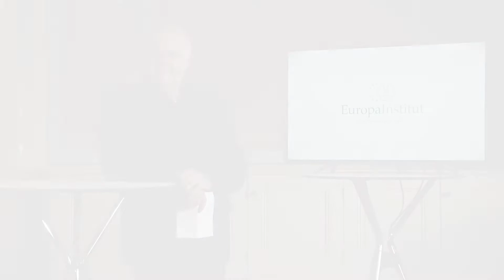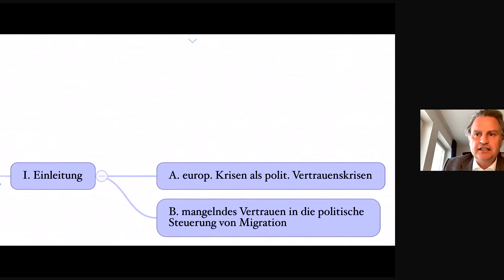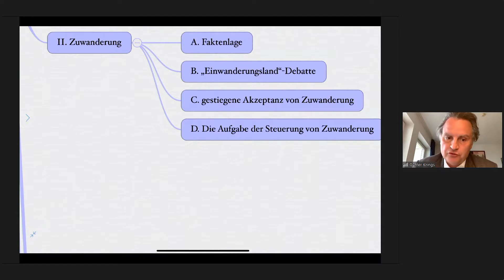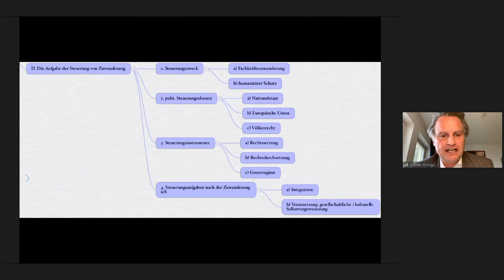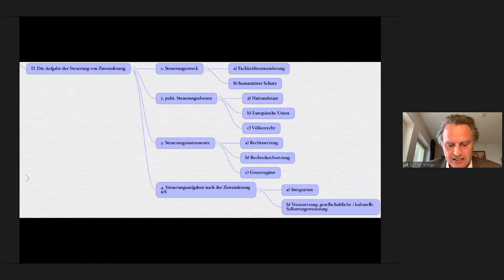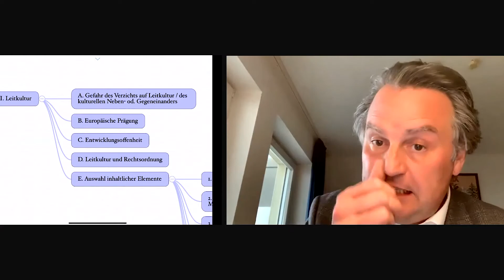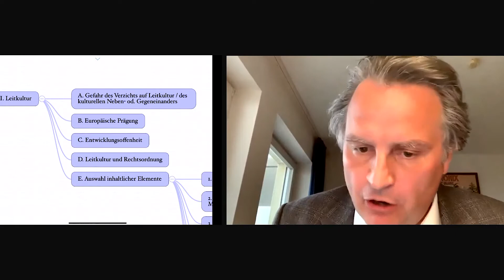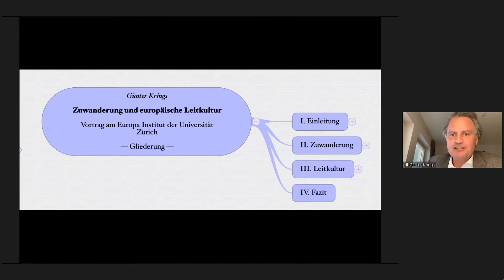Prof. Dr. Günter Krings: Zuwanderung und europäische Leitkultur, 14.04.2021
Vortrag von Prof. Dr. Günter Krings (Parlamentarischer Staatssekretär beim Bundesminister des Innern, für Bau und Heimat, Deutschland)